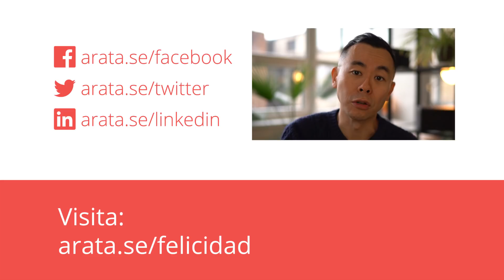Cómo ser feliz: no basta sólo con sonreír. | ¡Hola! Seiiti Arata 150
Aprende a usar el feedback facial para aumentar tu nivel de felicidad y entiende por qué usando sólo este life hack basado en la hipótesis de la conexión entre mente y cuerpo no es suficiente para ser más feliz de forma duradera.